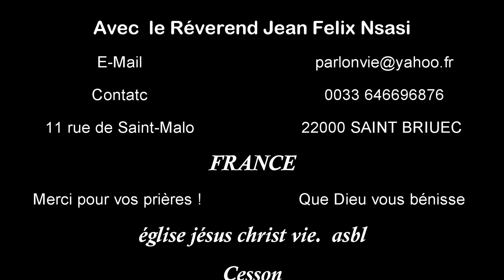délivrés de la puissance des ténèbres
Dieu nous a délivrés de la puissance des ténèbres et nous a transportés dans le royaume du Fils de son amour,
en qui nous avons la rédemption, la rémission des péchés.